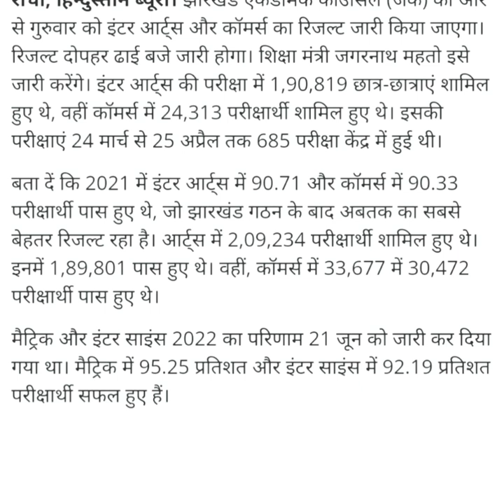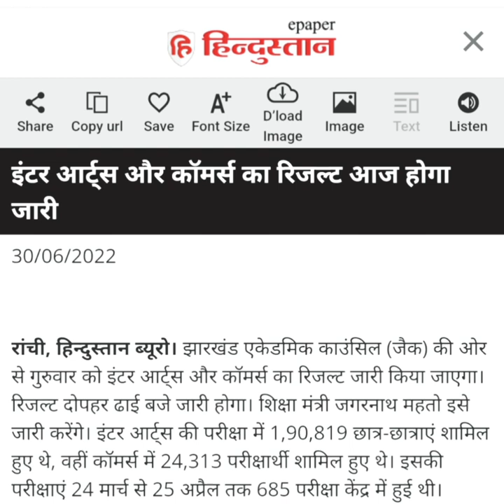इंटर आर्ट्स और कॉमर्स का रिजल्ट आज जारी होगा! Jharkhand Board Inter Arts_Commerce Result News Today